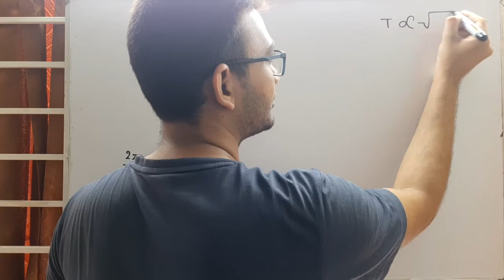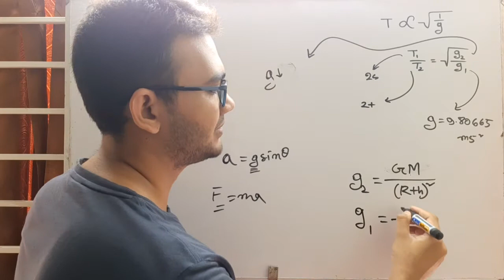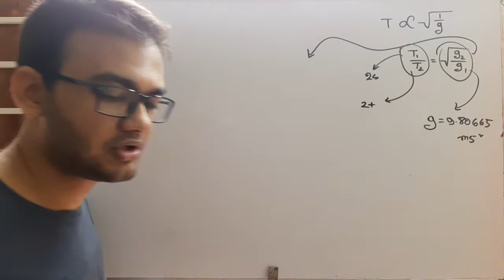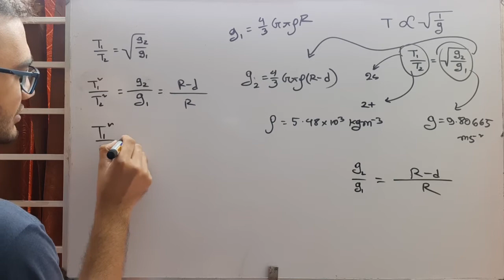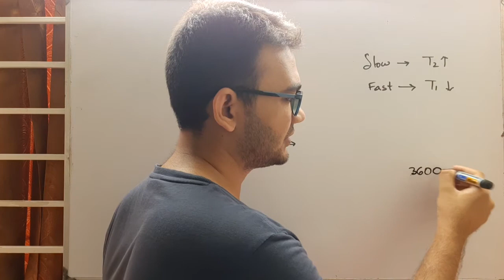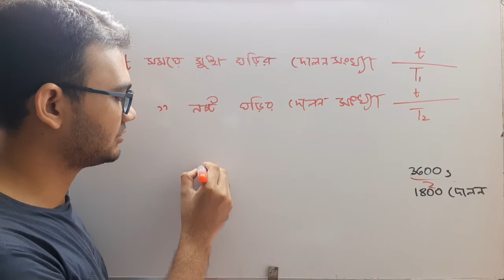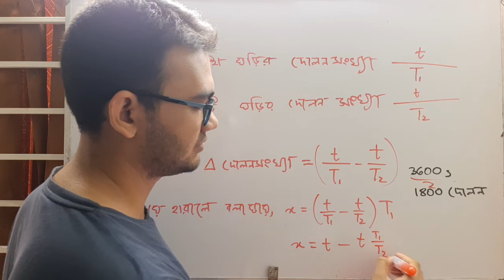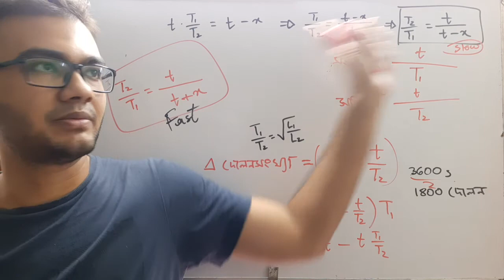Physics 1st paper Periodic Motions chapter 08 part 03 Second Pendulum Uses সেকেন্ড দোলকের ব্যবহার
Periodic Motions
পর্যায়বৃত্ত গতি
Second Pendulum Uses : Determining the height of mountains, The depth of খনি😉, Fast watch and Slow Watch
সেকেন্ড দোলকের ব্যবহার : পাহাড়ের উচ্চতা নির্ণয়, খনির গভীরতা নির্ণয়, ঘড়ি দ্রুত চলা, ধীরে চলা।

You might get surprised with the name of the group. If you are in this group, consider yourself as one of my favourite juniors. You might be good at study, leadership, sports, singing, literature, photography etcetera.
I want to gather the people who are enormously talented in my perspective. But don't get yourself granted because your mistakes can let you down in my eyes.

welcome ☺️